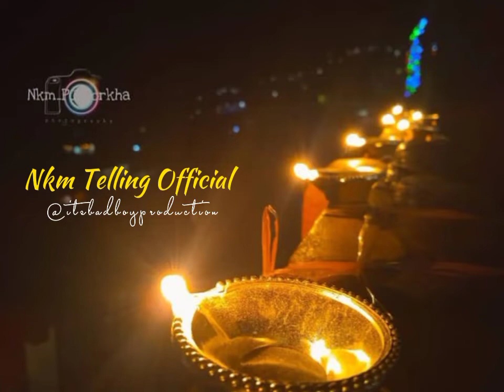Unknow words | Nkm Telling Official | Unspoken words